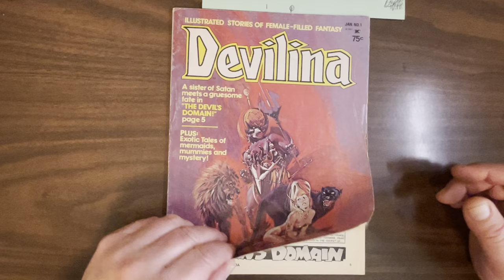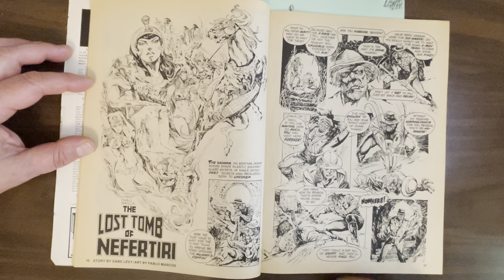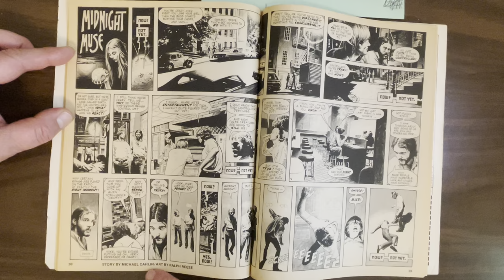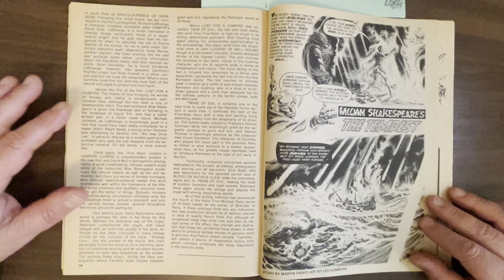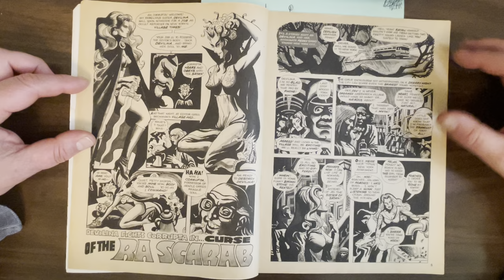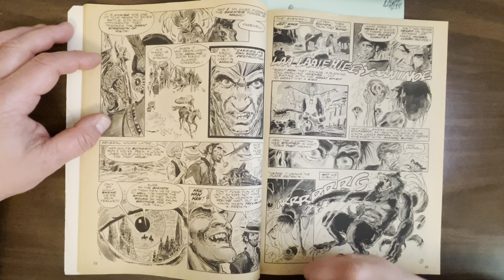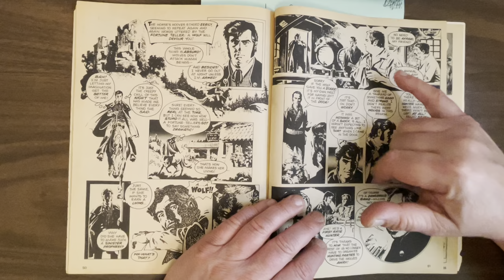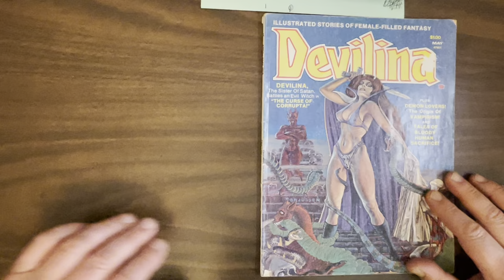Devilina #1-2: Atlas/Seaboard’s Vampirella knock-off. Reese, Thorne, Duranona, Susa, Summers, Meyers